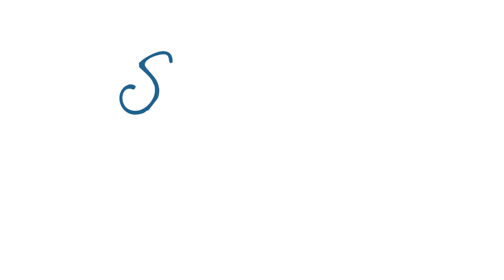Medical Testimonial Video: Oral Surgeon -- Mariane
Full service video production and commercial photography with emphasis on corporate marketing and imagery. Local to Arizona, with a sterling reputation for professionalism, quality, and affordability.